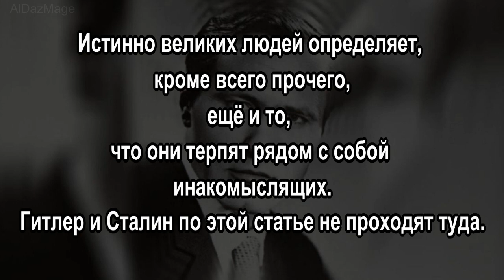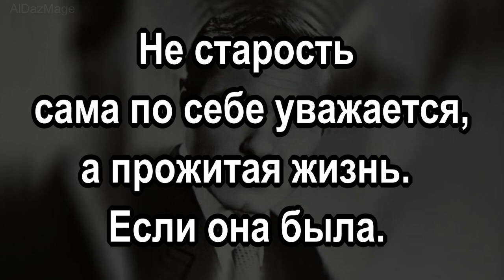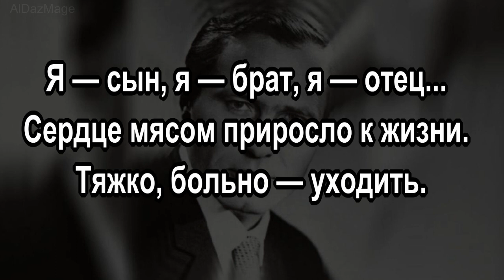Шукшин Василий Макарович - цитаты - афоризмы - высказывания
Василий Макарович Шукшин (25 июля 1929, село Сростки, Бийский район, Сибирский край — 2 октября 1974, станица Клетская, Волгоградская область) — советский кинорежиссёр, актёр, сценарист и писатель.
 Заслуженный деятель искусств РСФСР (1969). Лауреат Ленинской премии (1976 — посмертно), Государственной премии СССР (1971) и Государственной премии РСФСР имени братьев Васильевых (1967). Член КПСС (с 1955).